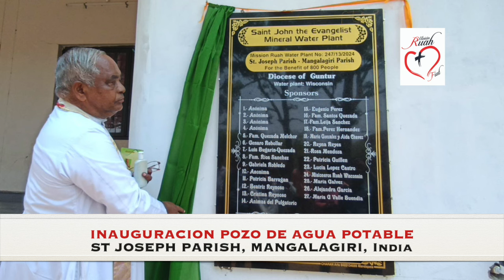800 nuevas familias reciben agua potable. Misión Ruah India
Inauguración pozo de agua potable en St. Joseph Parish, Mangalagiri , India